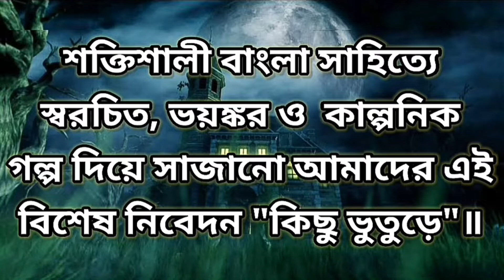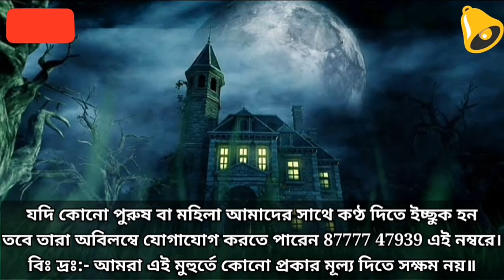DADA || ABHIRUP DAS || KICHU BHUTURE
DURGASTHAMI SPECIAL
Story name is ''DADA"

Written by Abhirup Das
Role of the narrator is playing by Abhirup Das
Character of Avimanyu is playing by Avishek Mandal
Character of Tista is playing by Satabdi Mukherjee
Character of Payel is playing by Shrabanti Ganguly

Thanking you